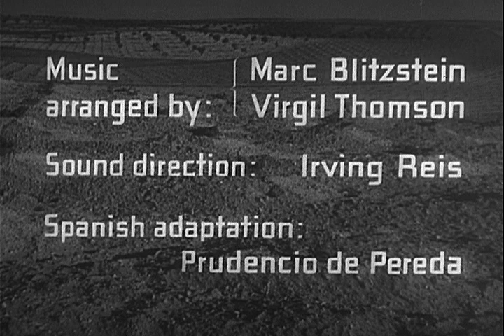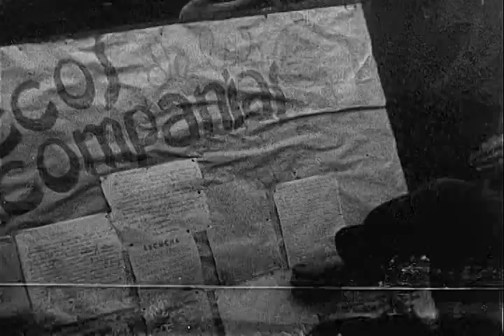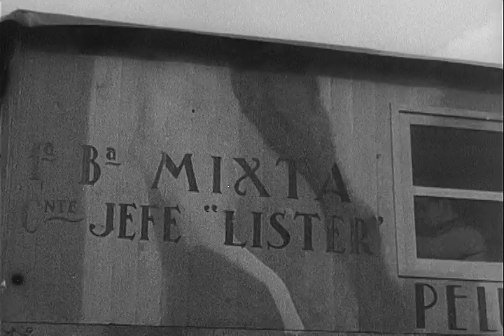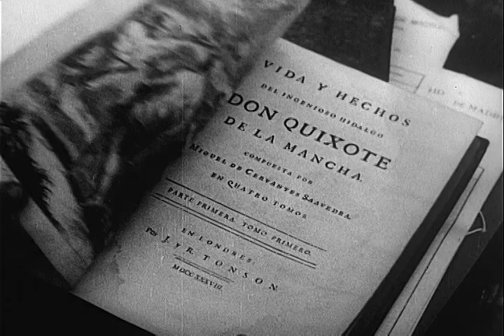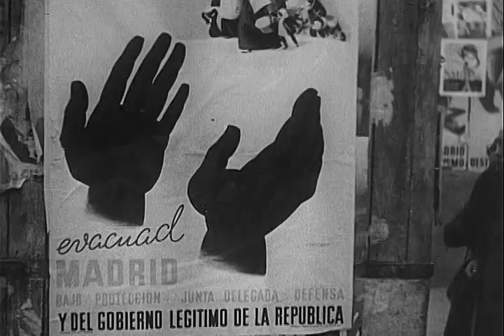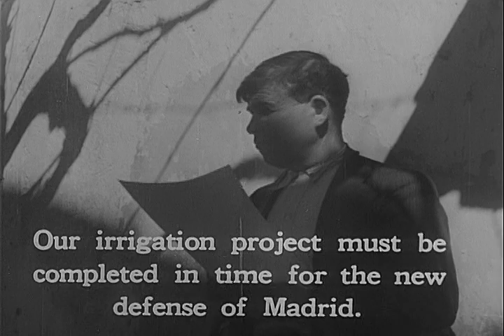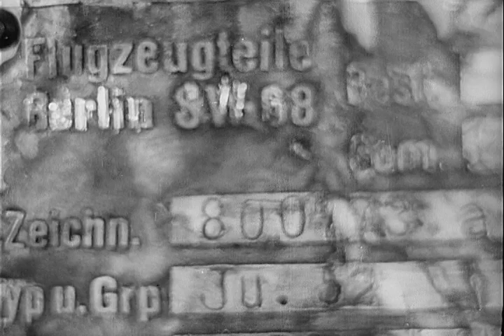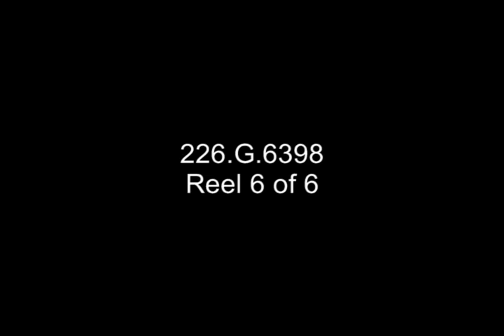The Spanish Earth (1937)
This documentary film uses footage of war and glimpses of rural Spanish life in its portrayal of the struggle of the Spanish Republican government against a rebellion by right-wing forces led by General Francisco Franco and backed by Nazi Germany and fascist Italy. The film was written by Ernest Hemingway and John Dos Passos (among others) and was narrated by Hemingway.